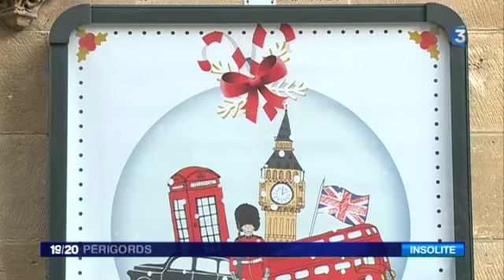La Reine d'Angleterre à Sarlat ?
Comme l'un de ses plats favoris est les pommes de terre sarladaises, la mairie de Sarlat a eu l'idée d'inviter the Queen of England pour l'inauguration de son marché de Noël.

Reportage de Bruno Ardouin et Florian Rouliès.
Montage de Sarah Colpaert.